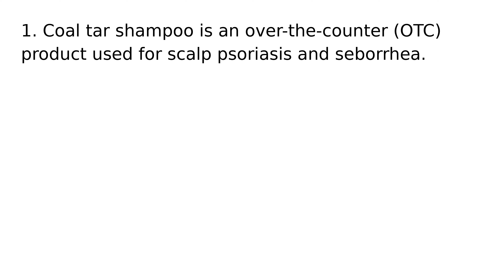Coal Tar Shampoo